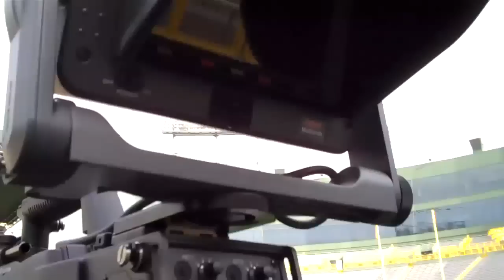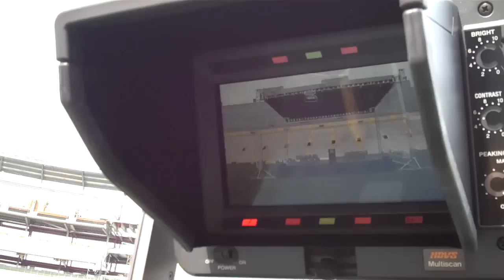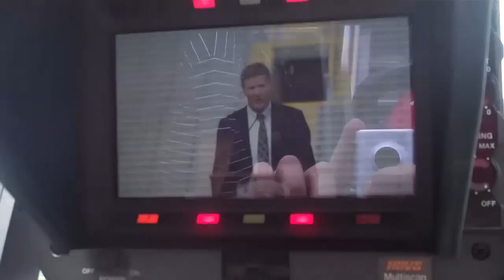PACKERS 2012 SHAREHOLDERS MEETING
Fans started pulling in the parking lot at 7am and started coming inside the stadium at 8am on Tuesday July 24, 2012 for the annual shareholders meeting at Lambeau Field which ran from 9:30am until about 11:00am. This was the 1st test in front of the fans for the Packers 2 brand new Mitsubishi Diamond Vision high definition video scoreboards.  The video panels measure 48 feet high and 108 feet wide on both the North and south endzones.
  Packers President Mark Murphy and Packers general manager Ted Thompson were among the speakers giving their football report to the shareholders after adding more than 250,000 new owners in their latest stock sale, team president Mark Murphy says about 12.500 of the team's 360,000 stockholders showed up for the event. That falls short of the previous attendance record of nearly 19,000 in 1998.
Players will report for training camp Wed. July 25th at 6 a.m. and undergo physicals and testing in advance of the first practice on Thursday morning July 26th.

This was a great opportunity test out my new Flip HD camera